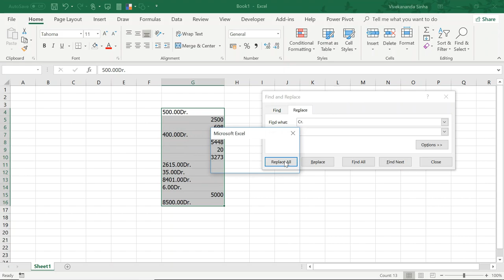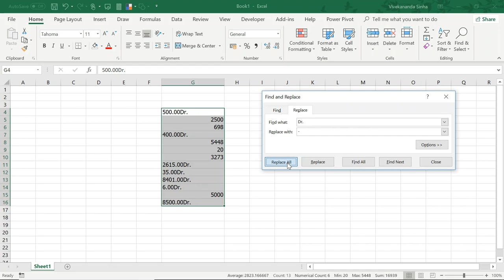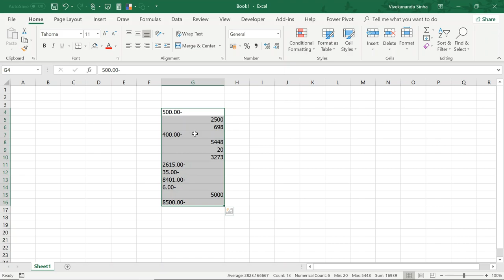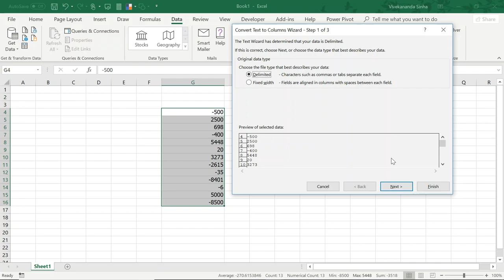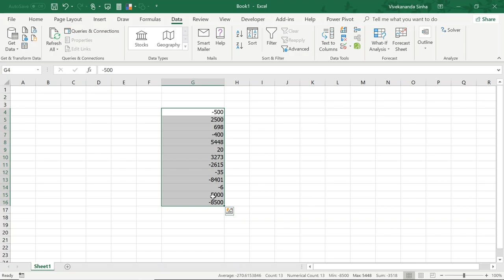Clean Financial Data in Excel with this Magical Trick | Vivekananda Sinha | Video 15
We often work on financial data in Excel. Sometimes we receive the credit card or debit card statement that is very difficult to clean. The figures that we receive are in Dr./Cr. format such as 5000.00Cr, 300.00Dr. The task is to convert this format into a proper numbers so that we can apply any calculations.

This magical trick will clean the data and transform it into a desired format just in few click.

Please also share this channel with your network. It will keep us motivated to create more tutorials for you all.